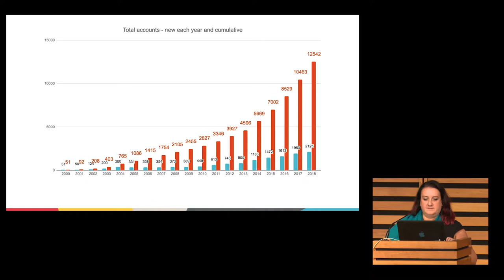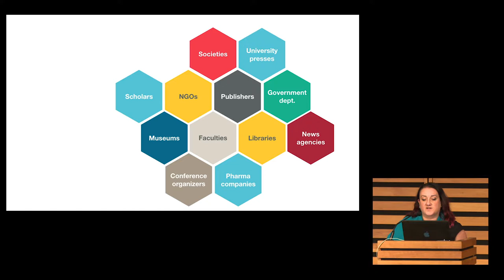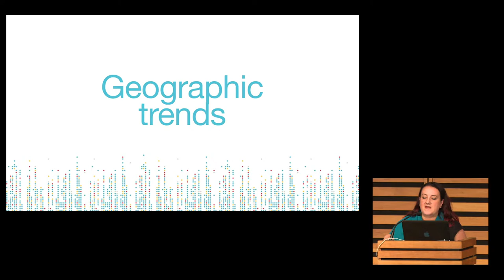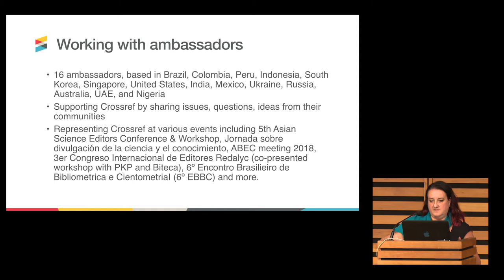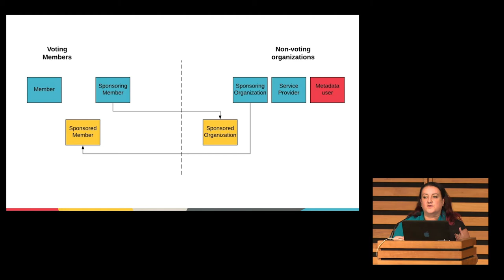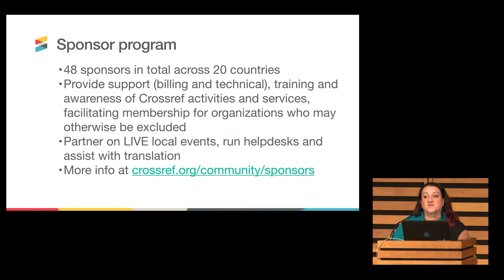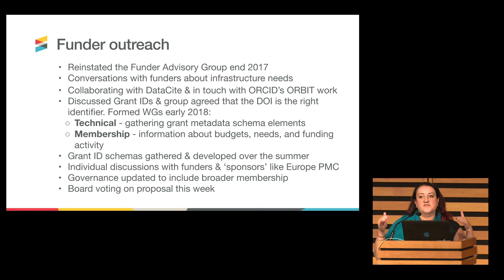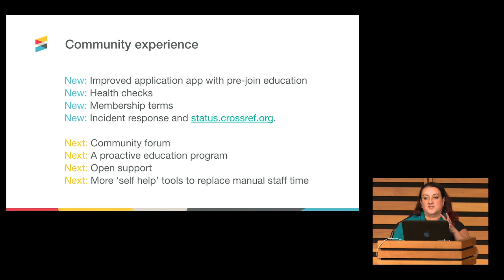Ginny Hendricks, Crossref - Expanding our constituencies